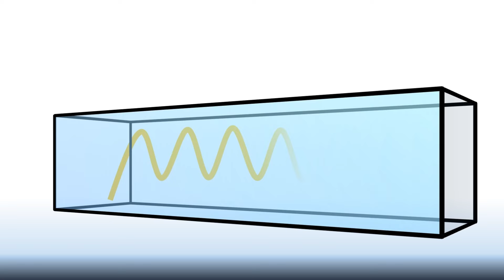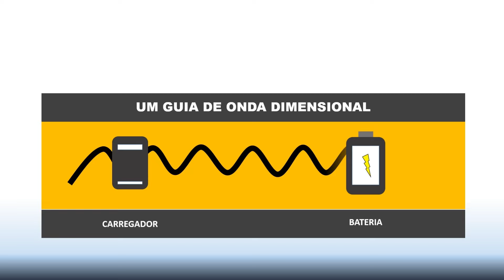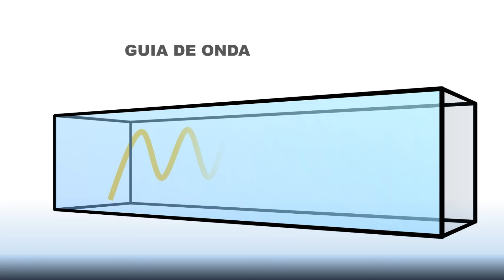BATERIA QUÂNTICA: UM NOVO AVANÇO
Cientistas da China e dos EUA estão propondo um novo método para carregar uma bateria quântica de modo mais rápido e mais eficiente, usando canais de luz.